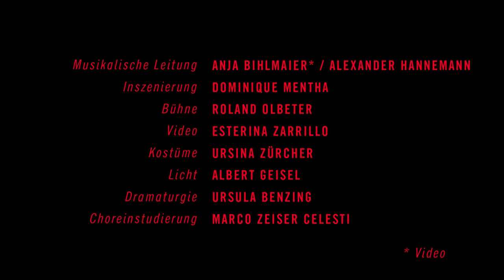Luisa Miller – Trailer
Melodramma tragico in drei Akten von Giuseppe Verdi
Text: Salvatore Cammarano nach Friedrich Schillers »Kabale und Liebe«

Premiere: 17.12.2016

Musikalische Leitung: Anja Bihlmaier
Inszenierung: Dominique Mentha
Bühne: Roland Olbeter
Video: Esterina Zarrillo
Kostüme: Ursina Zürcher
Licht: Albert Geisel
Dramaturgie: Dr. Ursula Benzing
Choreinstudierung: Marco Zeiser Celesti

Luisa Miller: Nicole Chevalier
Miller, ihr Vater: Sebastian Noack
Graf von Walter: Hee Saup Yoon
Rodolfo, sein Sohn: Bassem Alkhouri / Rafael Rojas
Federica di Ostheim: Ulrike Schneider
Wurm: Mischa Schelomianski
Laura: Marta Herman
Ein Bauer: Hyunseung You